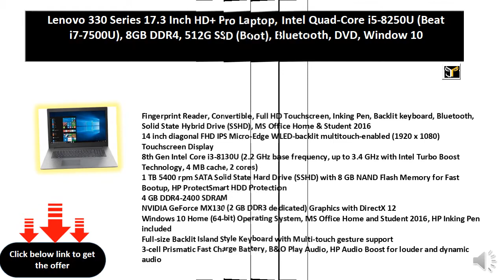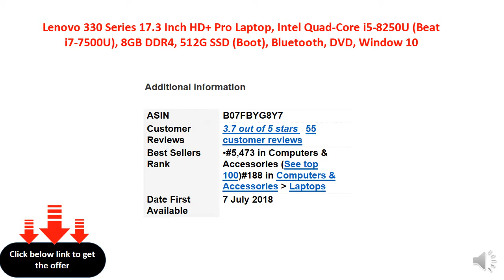Lenovo 330 Series 17.3 Inch HD+ Pro Laptop, Intel Quad-Core i5-8250U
17.3" Inch HD Energy-efficient LED backlight Display (1600 x 900), Intel UHD Graphics 620
Intel Core i5-8250U 3 x USB 3.0, 1 x USB 2.0, 1 x HDMI, 1 x Headphone output/Microphone input combo, 10/100/1000 Ethernet, 1 x RJ-45 (LAN) 802.11 b/g/n, Bluetooth 4.0, Webcam, DVD-RW,Numeric Keypad, DTS Studio Sound
Choose from a) 8GB/16GB RAM; Choose b)1st HDD from 128GB/256GB/512G SSD (Boot) for your desired purpose; A solid State Drive (SSD) will boost the overall performance for the computer
Choose an optional 2nd Hard Drive: 500GB/1TB HDD/2TB without DVD, note if you choose 2nd HDD, the DVD drive will be removed
Windows 10 Home,30-days trial of Microsoft Office 365, Weight 6.17Pounds, Color: Black